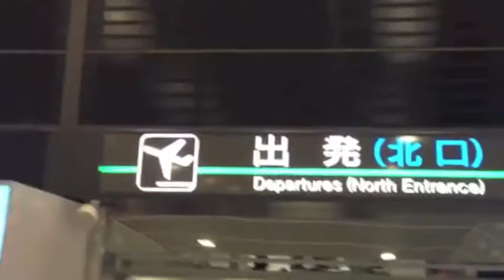Futboltec and TOC 2014 trailer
Futboltec and TOC 5th Annual Summer Camp
Jan 3 - 7, 2014
*Invited players only (brief CV required)